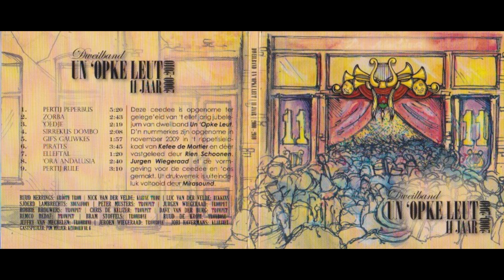Un 'Opke Leut - 'oedje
In 2000 werd dweilband Un 'opke Leut opgericht! In 2010 hadden ze een jubileum van 1x11 jaar en ter gelegenheid daarvan werd er een cd opgenomen.

Zie ook mijn andere video's voor de rest van de nummers!

Muziek: Dweilband Un 'opke Leut

Ruud Herrings : Grote trom
Nick van der Velde: Kleine trom
Luc van der Velde: Bekkens
Sjoerd Lambrechts: Sousafoon
Peter Musters: Trompet
Jurgen Wiegeraad: Trompet / vormgeving cd hoes en cd
Robbie Brouwers: Trompet
Chris de Keijzer: Trompet
Dave van der Burg: Trompet
Remco Bedaf: Trompet
Bram Stoffels: Schuiftrombone
Ruud de Krom: Schuiftrombone
Jeffry van Mechelen: Schuiftrombone
Jeroen Wiegeraad: Schuiftrombone
Jori Havermans: Klarinet
Pim Meijer: Keyboard (Pirates nummer)

Drukwerk cd(hoes): Mirasound
Opname: Rien Schoonen